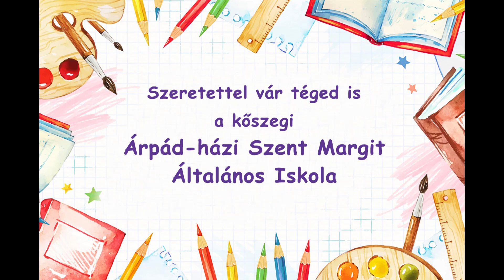Szeretettel vár az Árpád házi Iskola